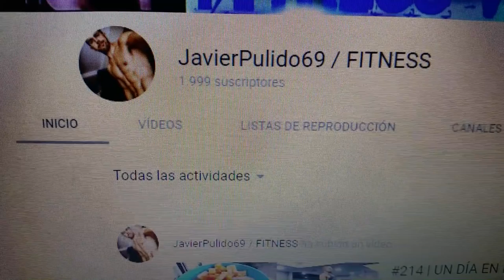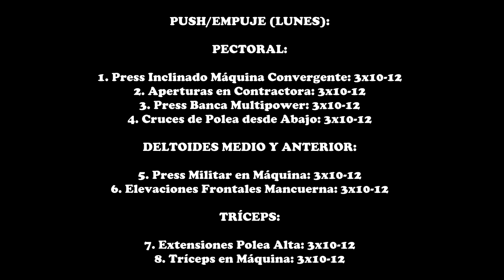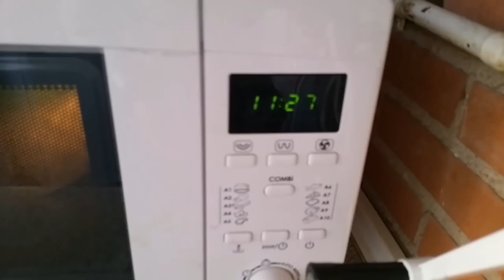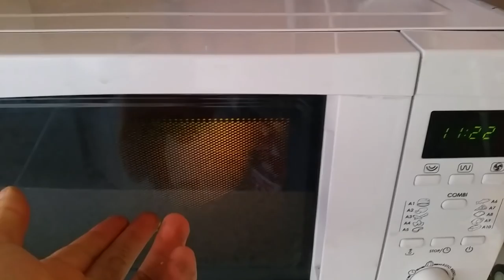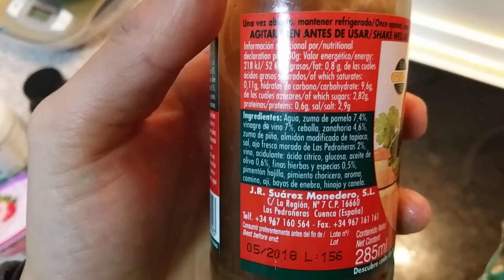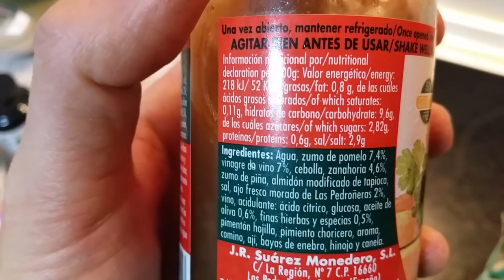#215 | UDEMD / INDIVIDUALIZACIÓN / CONSEJOS PRÁCTICOS: SEMANA DE DESCARGA + COCINA SIN PERDER TIEMPO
En este vídeo, os doy varios consejos que considero que os pueden ser de utilidad. ¡FELICES FIESTAS!